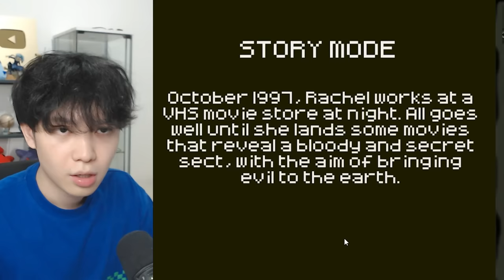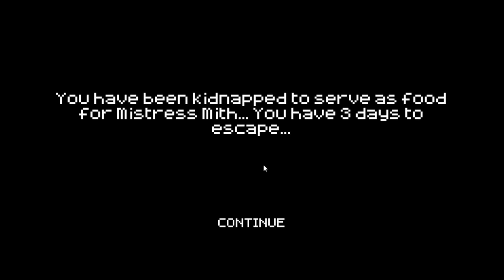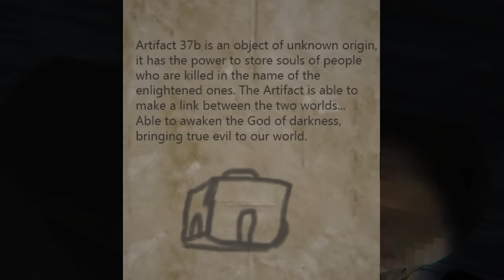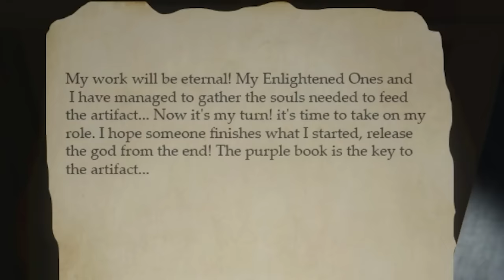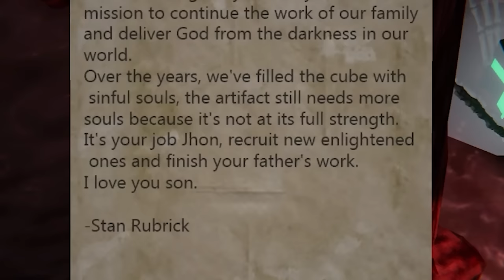Gua DIPAKSA jadi PEMBUN*H sama BAPAK-BAPAK SUS ini. - Midnight Tales Vol 1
Game : Midnight Tales Vol 1 [616 Games]